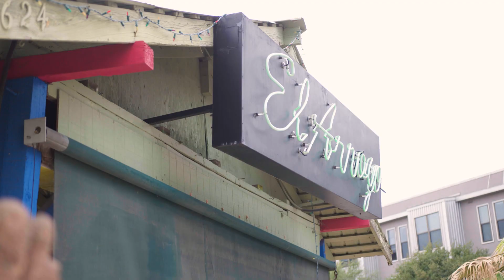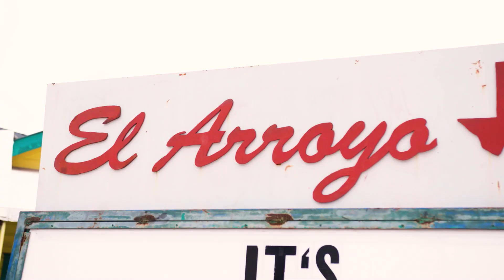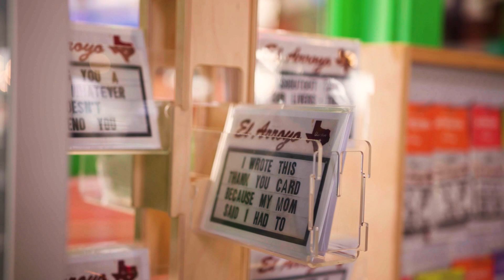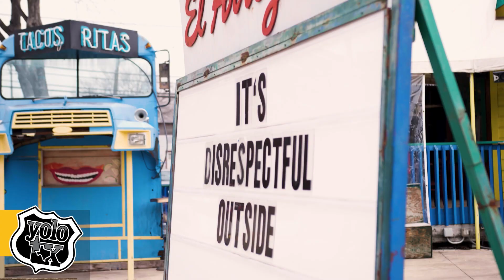An Iconic Austin Restaurant | El Arroyo | Austin, TX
You’ve seen the marquee sign, but have you tried the food? If you’re from Austin, all signs point to yes! Since 1975, El Arroyo has been serving up the food, drinks and laughs in the heart of the capital.

Even further than that, El Arroyo has taken the world by storm with memes and phrases that are ever-changing on the marquee sign located out front. With a love of Texas and Tex-Mex food, there’s a reason El Arroyo has stood the test of time.

Homemade recipes are still in place today that pairs great with a frozen margarita and drinkable salsa. This is your sign to check out El Arroyo in Austin!

Want to send us products or mail? Send to:
c/o Quarter Moon Productions
7550 IH 10 West, Suite 100